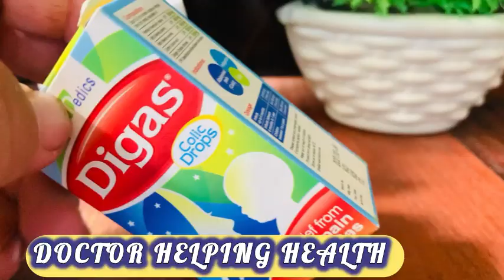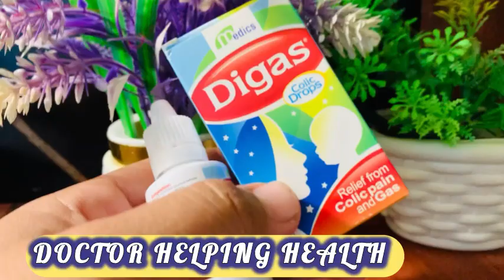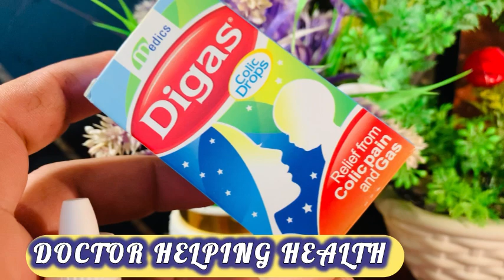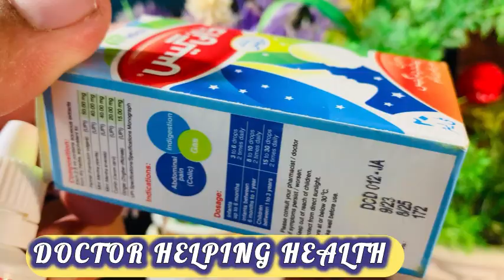Diagas drops benefits side effects | Children colic’s pain relief Medication | Bacho ky pait drd ka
*Medicine Name:* Diagas Drops

*Active Ingredient:* Simethicone

*Usage:* Relief from gas, bloating, colic, and discomfort in infants and children.

*Dosage:*

- Infants (0-6 months): 0.5 mL (20 drops) after feedings
- Infants (6-12 months): 1 mL (40 drops) after feedings
- Children (1-6 years): 1-2 mL (40-80 drops) after meals

*Indications:*

- Colic symptoms (crying, fussiness, abdominal discomfort)
- Flatulence
- Discomfort after feeding

*Contraindications:*

- Intestinal obstruction
- Appendicitis
- Allergies to simethicone

*Side Effects:*

- Rare cases of allergic reactions or intolerance

*Precautions:*

- Consult a pediatrician before use, especially for premature or low-birth-weight infants.
- Monitor for signs of allergy
Bacho mn pait drd ka ilaj
Bacho mn badhazi ka ilaj
Bacho mn pait ky drd ka ilaj
Bacho mn gas ka ilaj
Bacho mn dyspepsia ka ilaj
Baby colic pain relief medicine
Colic pain relief
Abdominal pain relief medicine